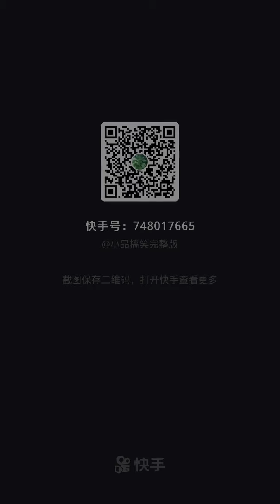宋小宝小品 美人鱼（1）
主更特别搞笑的小品